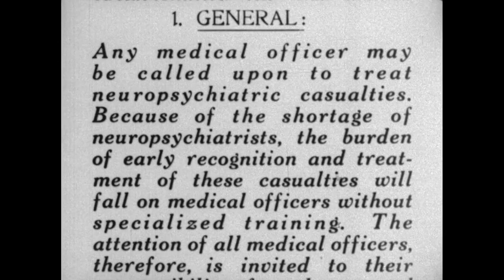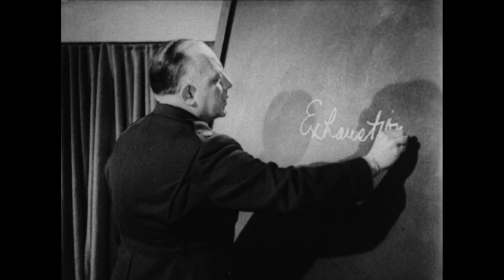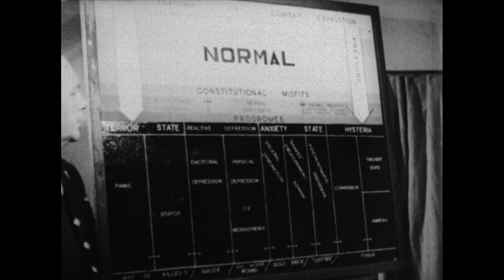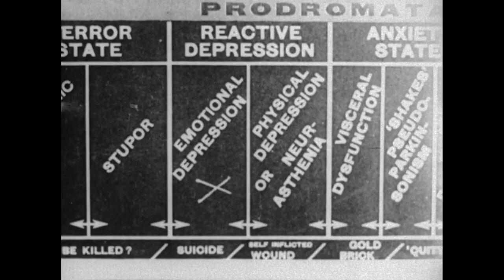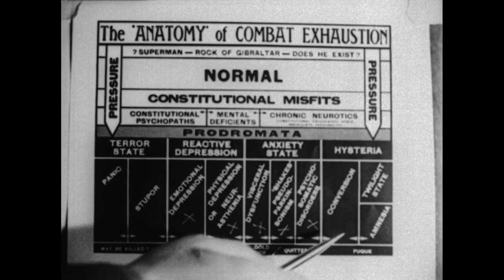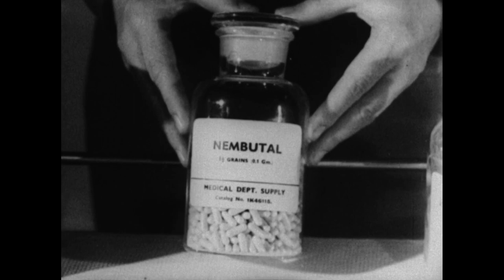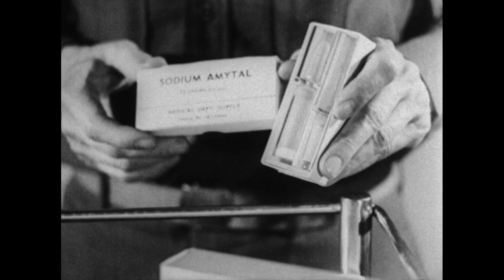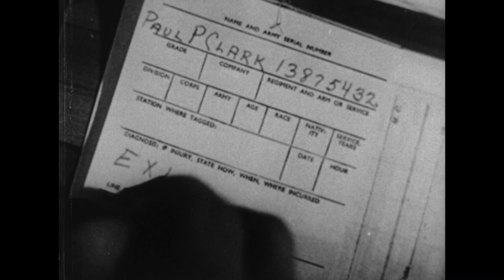Combat Exhaustion (War Office, 1943)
This is a training film for World War II military physicians. Early recognition and treatment of neuropsychiatric conditions in the combat zone, the need to understand the exhausted soldier, and treatment by narcosis therapy and chemical hypnosis are presented. In a neuropsychiatric hospital, the chief physician interviews a number of patients, one by one, and then explains their neuroses to the medical officers accompanying him. The three major sections of the facility are shown and explained: admission, treatment, and rehabilitation. Treatment may consist of sleep therapy, appetite stimulation by insulin, electro-shock therapy, exercise, and re-education. For combat zone exhaustion, recommended treatments include separation of exhausted from physically wounded soldiers, calming the hysterical patient, reassurance, food, rest, and tranquilizing agents. The prodromal signs of exhaustion are discussed - poor physical coordination, slowing of mental processes, excessive reaction to noise, inability to relax and rest, and outbursts of temper. Shots include: a "shell-shocked" soldier being seen in a combat-zone clearing station, an army physician lecturing to other physicians on combat exhaustion, and patients being treated at a large treatment facility.